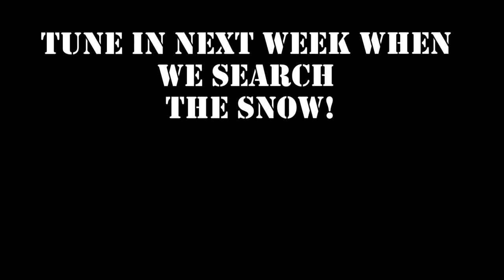Traditional Bowhunting Blacktail Deer From the Ground EP:2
Join Nate on his birthday as his son Gage tries to rattle in a buck.